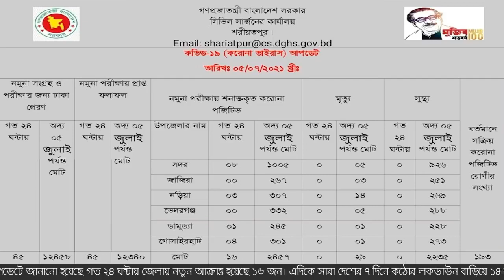শরীয়তপুরে প্রতিদিনই নতুন আক্রান্ত হচ্ছে, আজ নতুন আক্রান্ত ১৬ জন ৫ জুলাই ২০২১